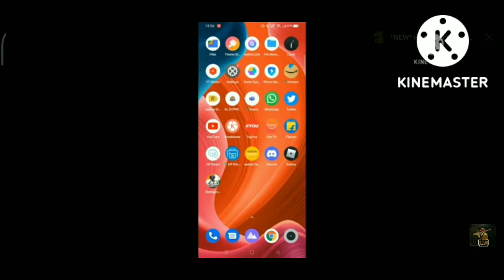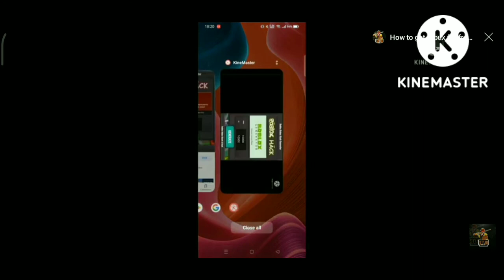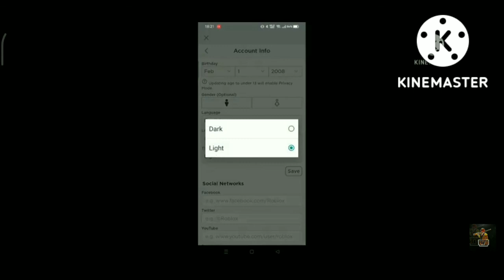HOW TO GET FREE ROBUX 2022 IN HINDI WITHOUT HUMAN Verification OR SURVEYS || FREE ROBUX STUN22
Hello guys aaj ki iss video mai mai aapko battaunga ki free mai robux kaise lee. so guys video full dekhna.

tags please ignore :
How to get robux for free in hindi 2021 | Android and iOS Both,how to get free robux,how to get free robux on roblox,how to get free robux in roblox,how to get free robux working 2021,
Roblox, Roblox Video, Roblox 2021